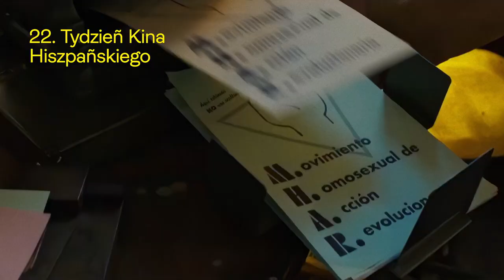22. Tydzień Kina Hiszpańskiego - spot (14-24 marca 2024)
22. Tydzień Kina Hiszpańskiego odbędzie w dniach 14-24 marca 2024 w siedmiu miastach w Polsce.